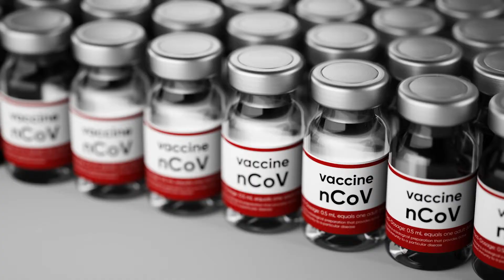Global Health TV Episode 1, Vaccine Nationalism, What is the cost?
Global Health TV is relaunching with a new monthly show.  Our first episode, in this new series, looks at vaccine nationalism in relation to Covid 19. We ask an expert in economics, Prof. Jayati Ghosh, and vaccine development, Dr. Anne Moore, whether the proposal to the World Trade Organisation for a suspension of intellectual property or IP rights for Covid 19 vaccines could lead to a more equal distribution of vaccines globally.